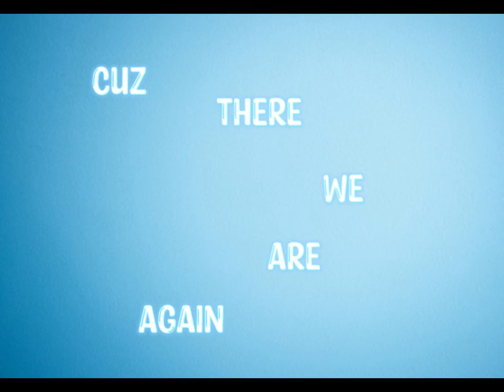All too well😭✨😩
The vibe- 💔😭😎